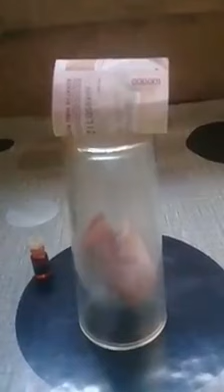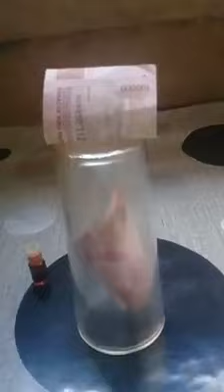MINYAK PELET & PENGLARIS EKSTRIM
Minyak bertuah asli dari pedalaman kalimantan